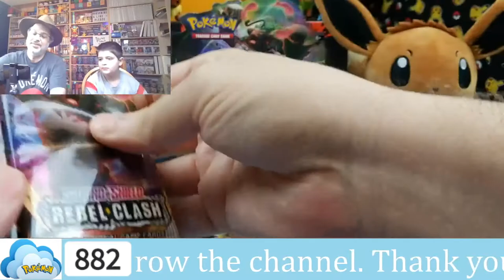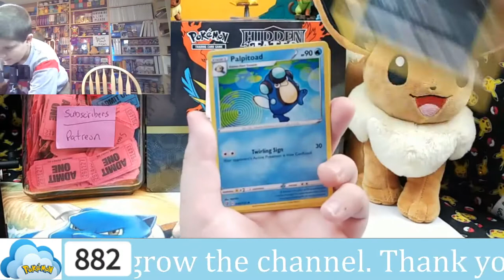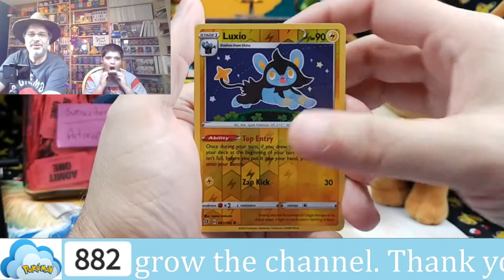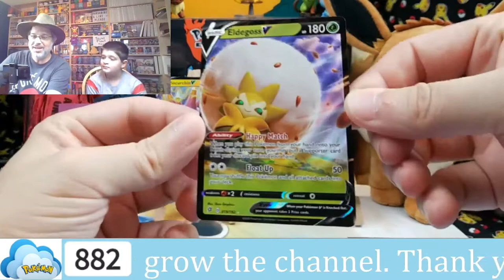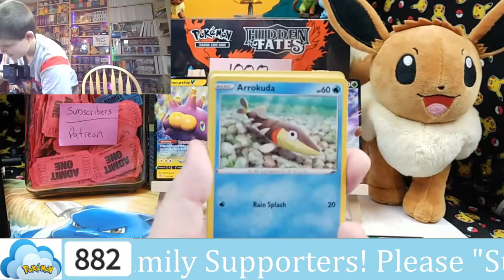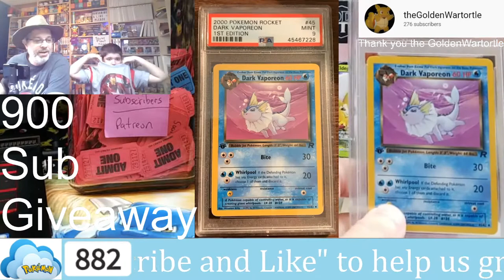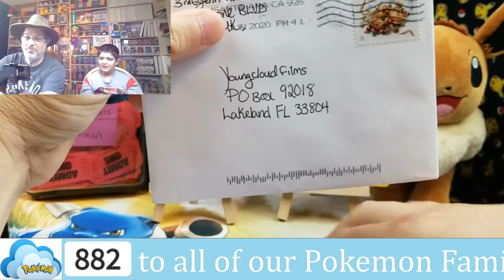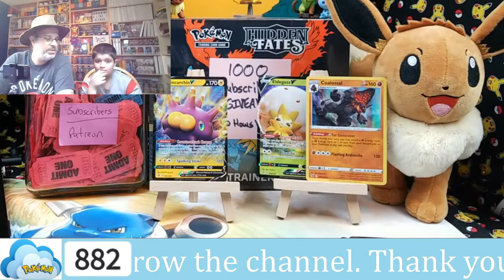LIVE - Pokemon Rebel Clash Booster Box 5.4 Opening - FREE Pokemon Pack Giveaway Info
Today we are opening LIVE "Rebel Clash Booster Box 5.4" - Plus WOTC Graded Giveaway Information and, Free Pokemon Card Pack Giveaway Info!

Raid: Shadow Legends. Get it through this link and both of us will get some free stuff to boost us along!
Project Pokemon TCG Initiative: All your checklist needs!